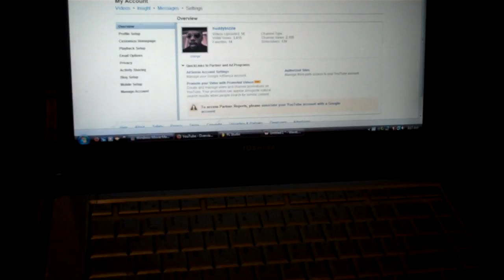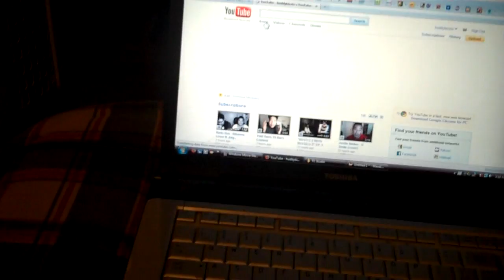Life in the first person - David Prophet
Hudson Chronicles episode two
You ever wonder what life would be like in the first person? Yes? Well me too so now you can see my life through the first person. Video game style 1st person shooter.
The song used in the video is called "Deadman[RAH!]" from the "the future at war" CD featuring Captain Deadman X.
davidprophettv (tumblr)(blogger)
davidprophet(blogtv)(formspring)